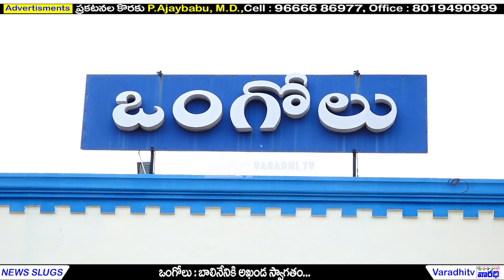ఒంగోలులో బాలినేనికి అఖండ స్వాగతం || Grandwelcome To Balineni in Ongole || Prakasam